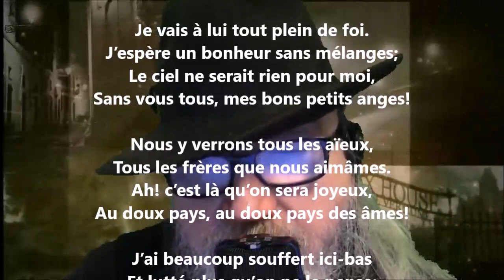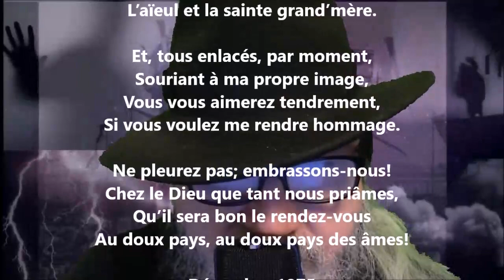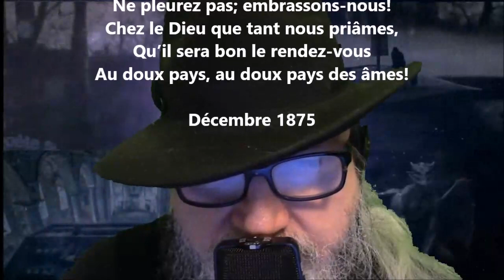Rendez-vous - Victor de Laprade lu par Yvon Jean